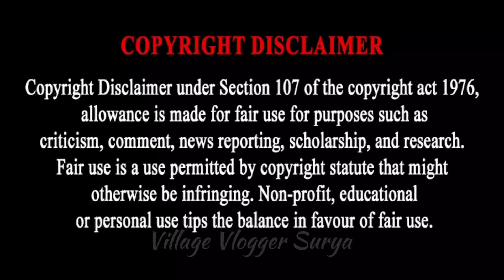Thanjavur To Mettupalayam/ Lorry Accident 🤯/Sleepless Ride 🥴/vvs